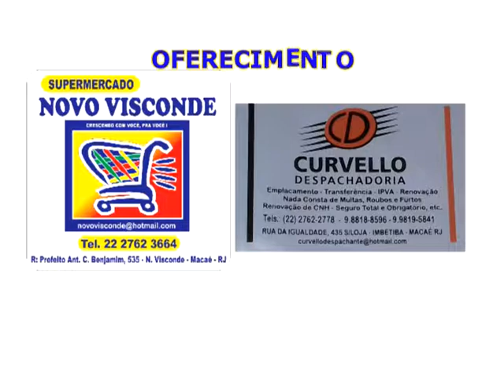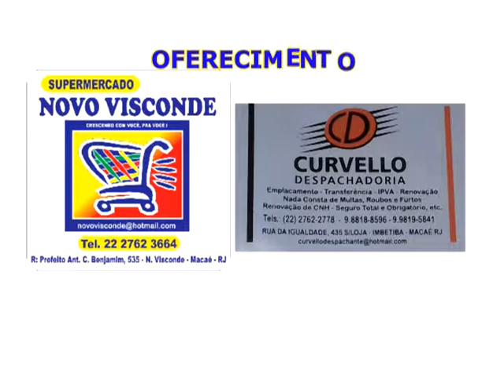Coisa Nossa! Turismo e Magia! 05 04 17